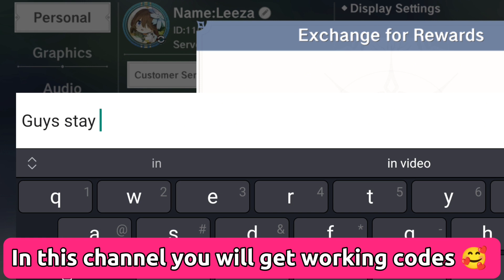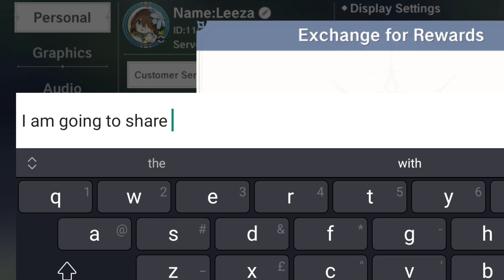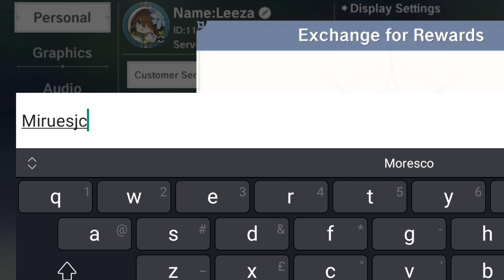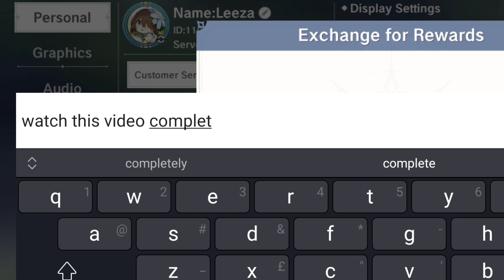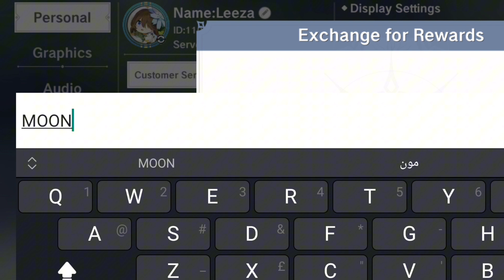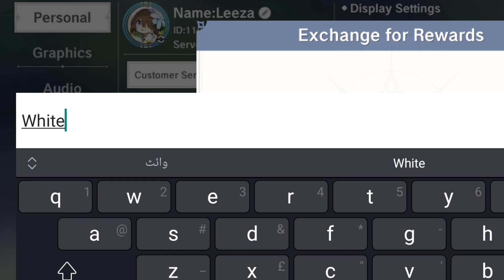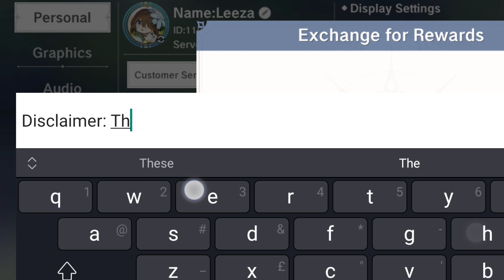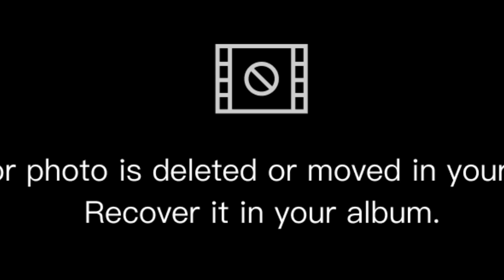CODES NEW 🔥 THE LEGEND OF NEVERLAND CODES 2023 - THE LEGEND OF NEVERLAND REDEEM CODE 2023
THE LEGEND OF NEVERLAND CODES 2023 - THE LEGEND OF NEVERLAND REDEEM CODE 2023

Welcome guys with new latest codes. In this Channel you will get a lot of information about latest new updates about games.